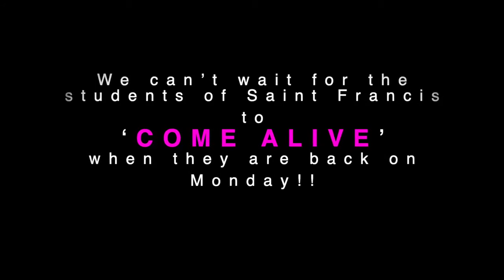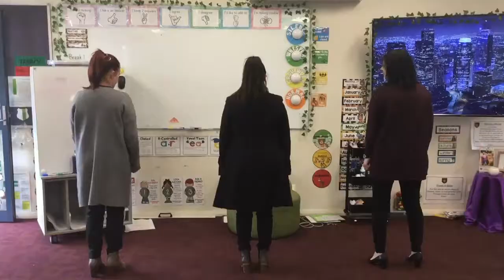St Francis Catholic College staff 'Come Alive' for the start of term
The talented staff at St Francis Catholic College, Edmondson Park were very excited about students returning to school last term. We can't help but dance along!